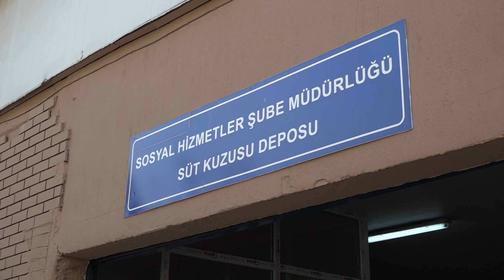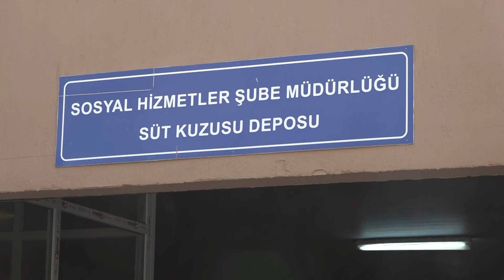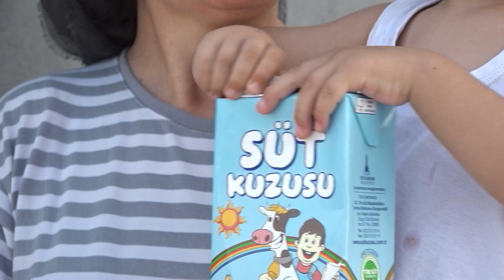İzmir Büyükşehir Süt Dağıtımına Başladı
İzmir Büyükşehir Belediyesi’nin ‘Süt İçmeyen Çocuk Kalmasın’ şiarıyla yürüttüğü Süt Kuzusu Projesi’nde 12 yıl geride kalırken yeni dönem de sözleşmenin imzalanmasıyla resmen başladı.